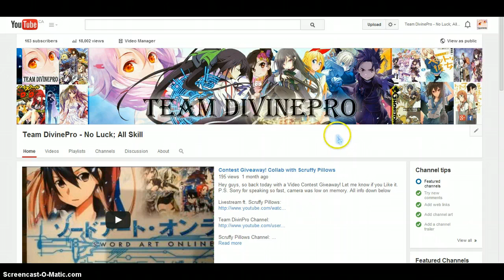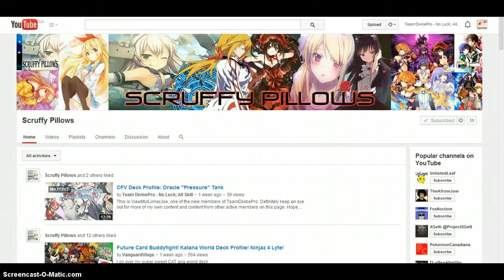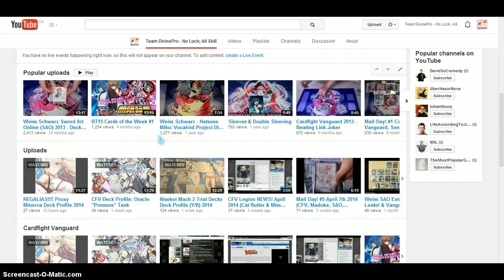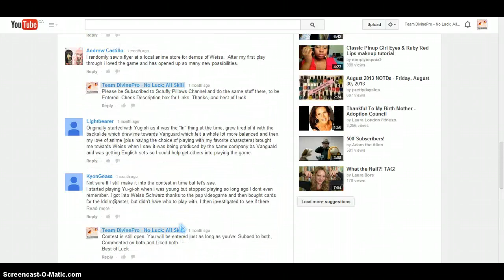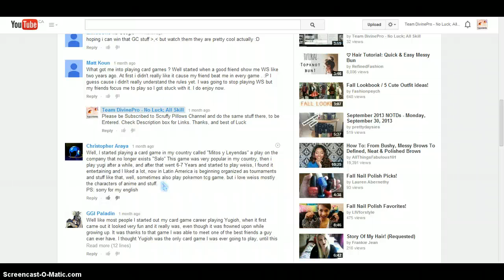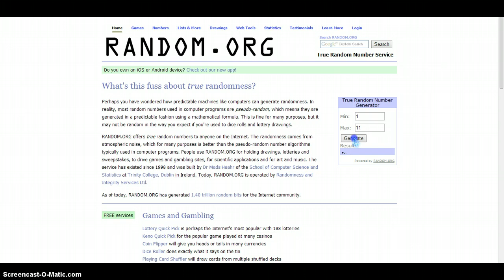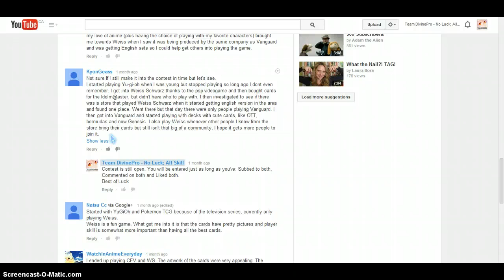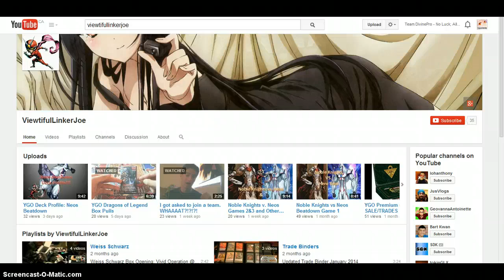Channel Update & Contest Results!!!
Congrats to the winners! You have 1 week to claim your prize.